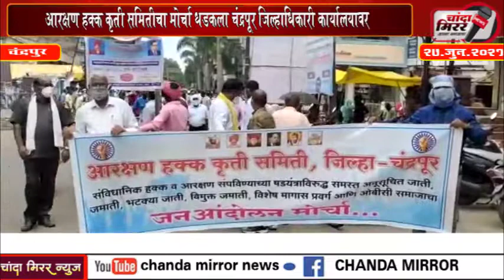chanda_mirror_news - आरक्षण हक्क कृती समितीचा मोर्चा धडकला चंद्रपूर जिल्हाधिकारी कार्यालयावर